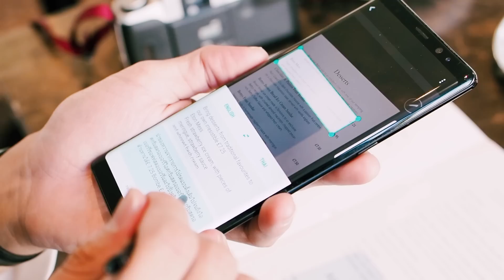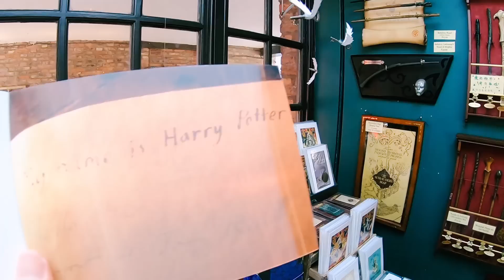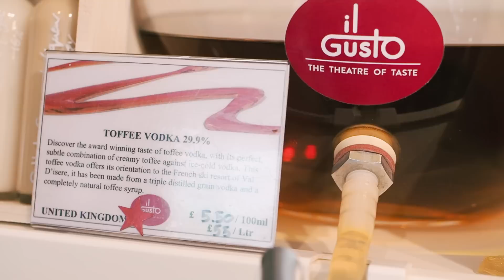"ตรอกไดแอกอนมีจริงที่ York" [อาสาพาไปหลงดงผู้ดี] EP.2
[อาสาพาไปหลงดงผู้ดี] ตรอกไดแอกอน มีอยู่จริง!!!

EP.ที่2ของอาสาพาไปหลงดงผู้ดี พาไป York
ที่ทั้งเมืองได้บรรยากาศเหมือนอยู่ตรอกไดแอกอนในแฮรี่พอตเตอร์
และการเดินทางไปเมืองพ่อมดของจริง ก็ต้องพกไม้กายสิทธิ์ของจริงอย่างS Pen ไปด้วย!!

Produced by : Mero studio